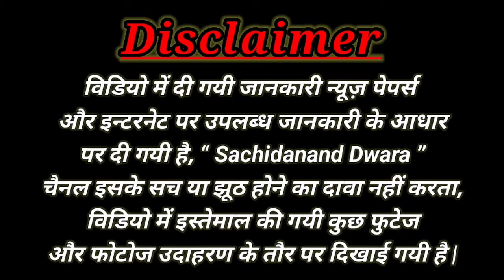संत मुक्ताबाई की कहानी | संत ज्ञानेश्वर स्वामी की बहन मुक्ताबाई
कहानी - संत मुक्ताबाई के कहानी | संत ज्ञानेश्वर स्वामी की बहन |

   मुक्ताबाई (Muktabai) महाराष्ट्र की एक संत और कवयित्री थीं। इन्हें मुक्ताई (Muktai) के नाम से भी जाना जाता है। संत निवृतिनाथ, संत ज्ञानेश्वर और संत सोपानदेव मुक्ताबाई के बड़े भाई थे। इनके बड़े भाई निवृतिनाथ ही इनके गुरु थे | मुक्ताबाई और उनके भाइयों के जन्म को लेकर कोई मतैक्य नहीं है। एक मत के अनुसार संत मुक्ताबाई का जन्म 1277 और दूसरे मत के अनुसार 1279 है। पहली राय के अनुसार, वह कुल बीस वर्ष जीवित रही थी, और दूसरी राय के अनुसार, उसकी मृत्यु के समय वह अठारह वर्ष की थी। लोग चारों भाई-बहनों के जन्मस्थान पर भी एकमत नहीं है। कोई इसे अपेगांव मानता है तो कोई आलंदी। दोनों तरफ कोई पुख्ता सबूत नहीं है। चूंकि इन चारों भाई-बहनों का चरित्र सामान्य रूप से एक जैसाहै, इसलिए संत मुक्ताबाई के चरित्र में विशेष बातों का उल्लेख करना उचित होगा।

संत मुक्ताबाई द्वारा रचित ताती के कुल 42 अभंग प्रसिद्ध हैं। उसमें शिष्य चांगदेव के रचित छह अभंग भी हैं और जो अब उनके नाम पर छपे हैं। इसके अलावा, नामदेव गाथा में ‘नामदेव-भक्तिगर्वपरिहार’ शीर्षक के तहत कम से कम पंद्रह अभंग (1334 से 1364) निश्चित रूप से मुक्ताई हैं।

संत मुक्ताबाई का इतिहास – Saint Muktabai History hindi
मुक्ताबाई (muktabai) या मुक्ताई (muktai) वारकरी परंपरा में एक संत थीं। उनका जन्म देशस्थ ब्राह्मण परिवार में हुआ था और वे पहले वारकरी संत ज्ञानेश्वर की छोटी बहन थीं। संत मुक्ताबाई ने अपने जीवन काल में इकतालीस अभंग की रचना की। संत ज्ञानेश्वर के साथ बातचीत करते हुए, “तती उघड़ा ज्ञानेश्वर” उनकी सबसे व्यावहारिक कृतियों में से एक है। इसे मराठी साहित्य में मील का पत्थर माना जाता है। मुक्ताबाई के अनुसार, संत की परिभाषा है “संत जिने वावे; जग बोले सोसेव” या एक संत वह है जो लोगों की आलोचना को पचा सकता है।                                              इस चैनल (sachidanand dwara) का उद्देश्य सभी को संतो के जीवन के बारे में अखबारों, यूट्यूब आदि से जानकारी लेकर आप तक पहुंचाना है ताकि हम इनसे शिक्षा लेकर अपने जीवन में अच्छे कर्म कर अपना व दूसरों का जीवन सफल बनाएं |
# hindikhani